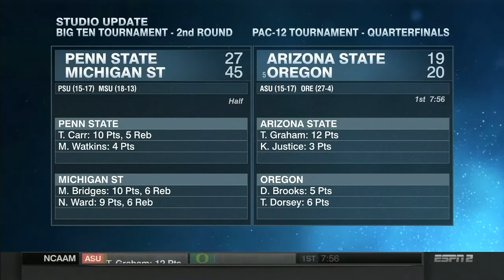Kansas Jayhawks TCU Horned Frogs 09 03 17